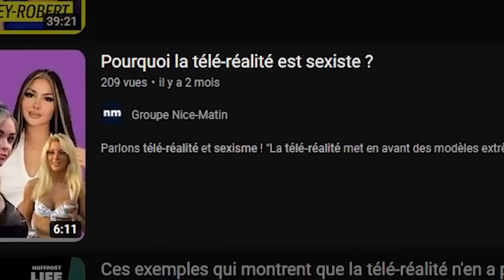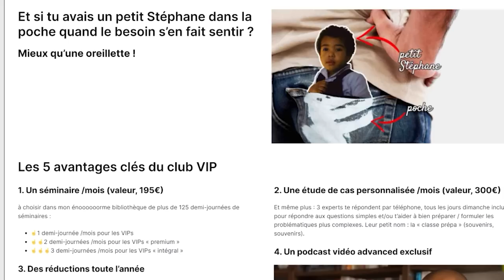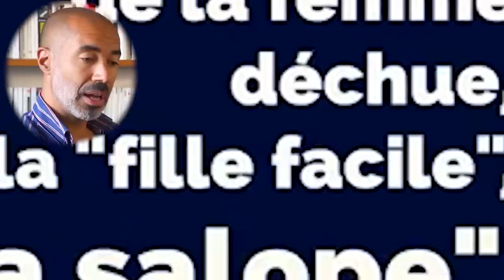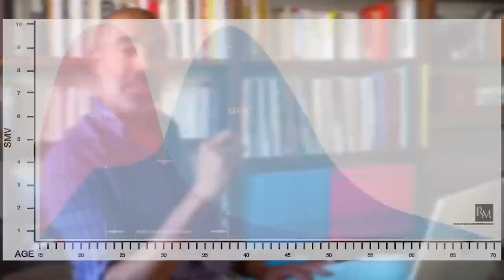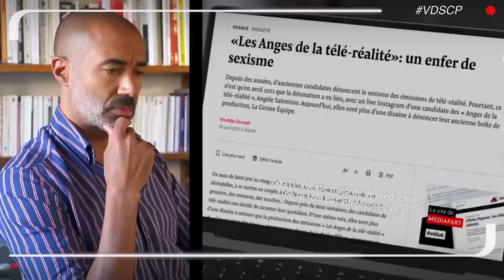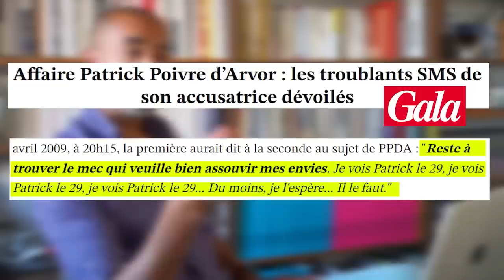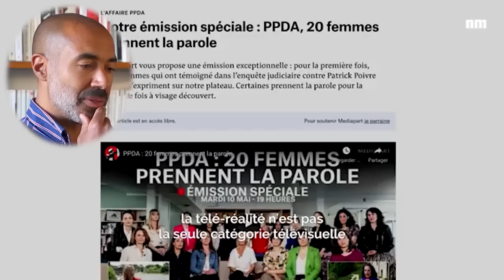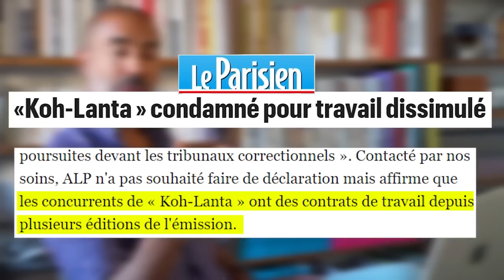Le compte à rebours est enclenché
Sexisme en tv : le cas de la télé-réalité.

0:00 Start your engines
2:55 Gros CSC (contre-son-camp)
6:35 Air ball de la psy
7:51"Qui?" (la t° monte de 10 deg)
11:38 Mieux payées, mieux traitées, mais oppressées
13:15 Rappels de bio : on n’est pas pareils
17:16 Chasse à l’homm
18:47 "Qui?" (bis)
20:40 Parallèle téléréalité ⇔ boites de nuit
22:14 Petite boutade